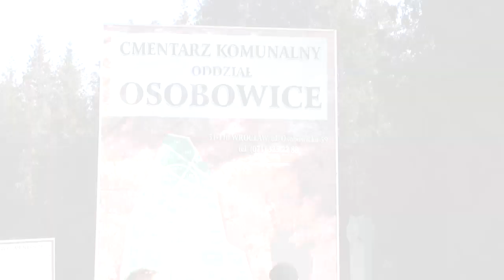Obchody dnia Żołnierzy Wyklętych we Wrocławiu.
Portal Rafał Dutkiewicz wygwizdany podczas przemówienia